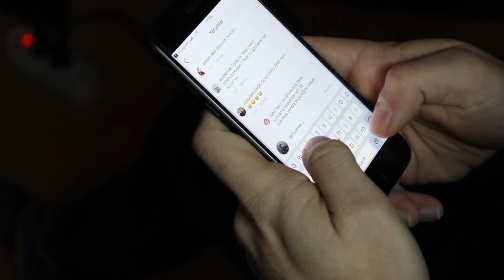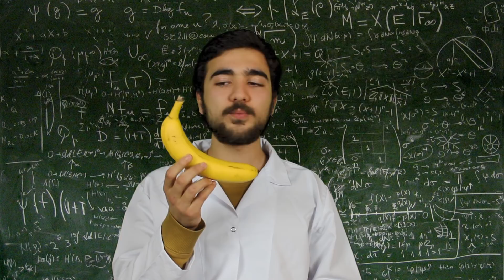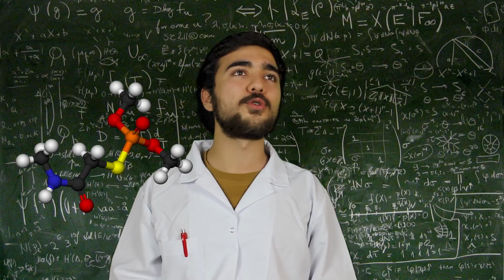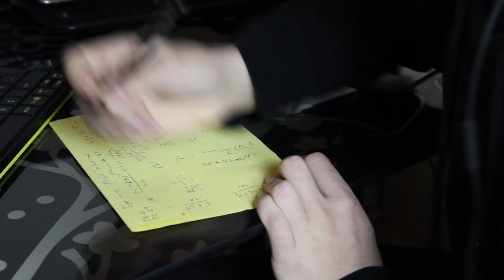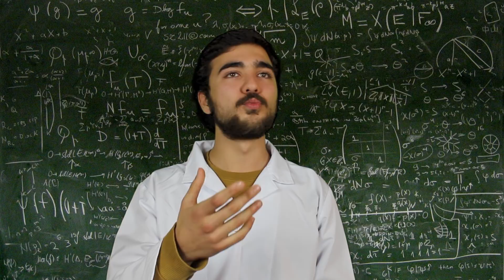MUZ : 100 BİN ABONE ÖZEL (Belgesel)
En iyi meyve muzdur.Bu, tartışmaya kapalı bir konudur. Muz Reis'in nasıl doğduğunu ve muzcu tayfanın admininin, bir manavın, bir muz profesörünün ve bir muz ithalatçısının muz hakkındaki düşüncelerini bu videoda bulabilirsiniz.

FitYemek olarak 100 bin kişiyi geçtik, her geçen gün daha fit, daha güçlü ve daha kalabalığız! 100 bin özel videosunda da muza yer vermemek haksızlık olurdu. Muz, biz birlikteyken güzel!
Seviyorum sizi!

Videoda yer alan karakterler mizah amaçlı olup, gerçek kişi veya kurumları temsil etmemektedir.

Kilo vermek, almak, kas yapmak ve yağ yakmak. Bunların hepsinin yolu beslenmeden geçer. Güzel bir vücuda sahip olmanız için size yönelik yemek, tatlı tariflerini FitYemek'de bulabilirsiniz. Vücut geliştirmenin yüzde 60-70 i beslenmedir lafı söylentiden ibaret değildir. Peki neyi nasıl hazırlayıp, ne zaman tüketeceksiniz, nasıl sağlıklı beslenilir? İşte bu noktada devreye FitYemek girmektedir. Sağlıklı beslenme için sağlıklı yemek tariflerini en lezzetli yolda FitYemek'te bulabilirsiniz. Şimdiden hepinize afiyet olsun. Fit yemek tarifleri için takipte kalın